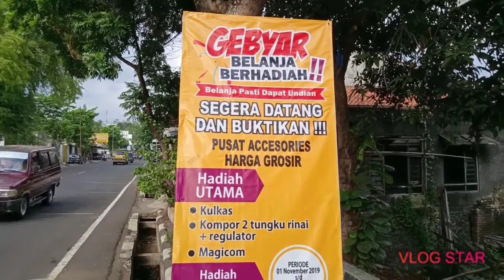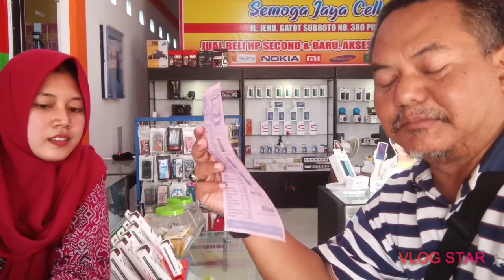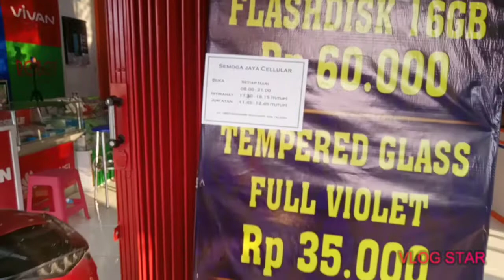Dapat Hp Baru Lagi di" Semoga Jaya Cellular "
Ayo kunjungi dan dapatkan undian berhadiah diundi Februari 2020 hanya Di "SEMOGA JAYA CELLULAR" Purworejo Jl. A. Yani 380 sebelum Artatirta kalau dari kota kalau dari Bener setelah Artatirta kiri jalan setelah lampu merah. Sukses terus dan SEMOGA JAYA